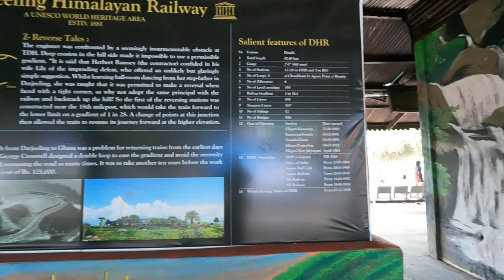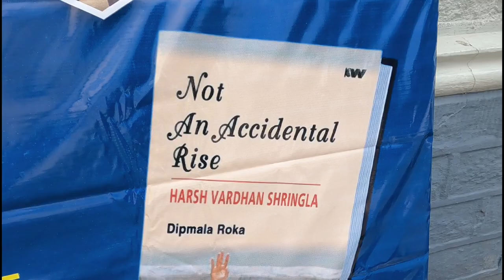Visit to St. Joseph's School : One of the best schools of Darjeeling | G20 Coordinator Harsh Vardan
Harsh Vardhan Shringla (born 1962) is Chief Coordinator for India’s G20 Presidency in 2023. He has previously served as Foreign Secretary of India and India's Ambassador to the United States, High Commissioner to Bangladesh, and Ambassador to Thailand. Wikipedia.

During my  Visit to St. Joseph's School, Darjeeling on the eve of a book launch on Harsh Vardan Shringla by Dipmala Roka I made this video.